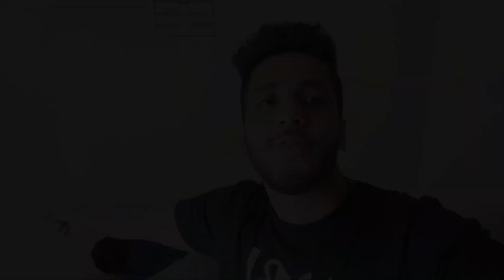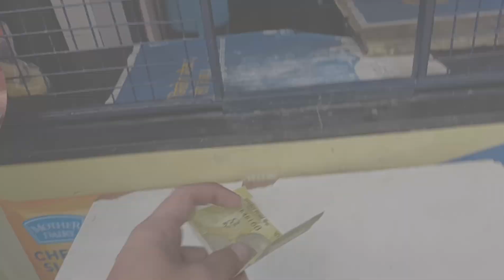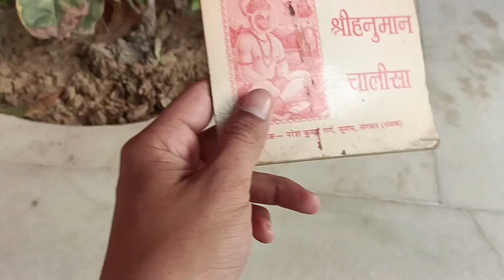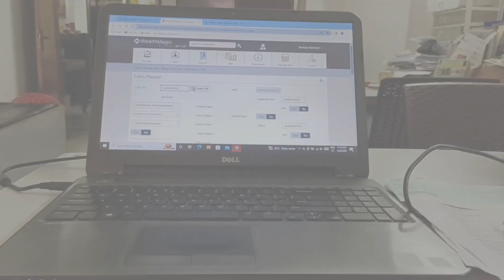Gym Ki Masti Matter Hogya Vlog Day 1